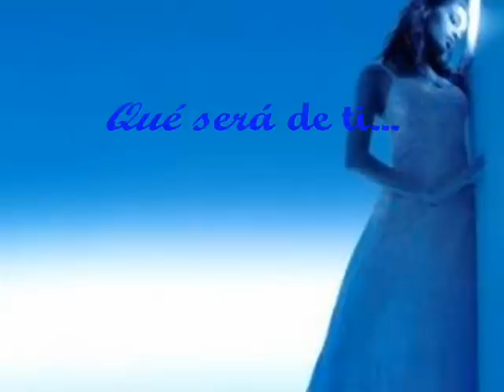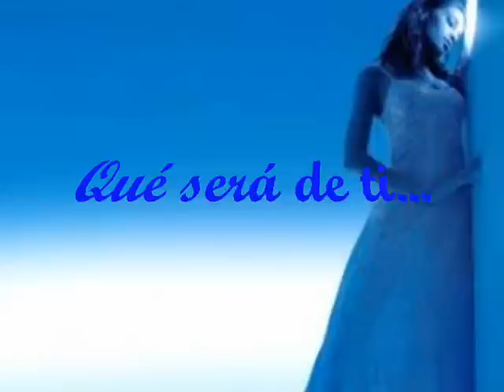Qué será de ti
Alma soñadora... si sueñas... Qué será de ti!